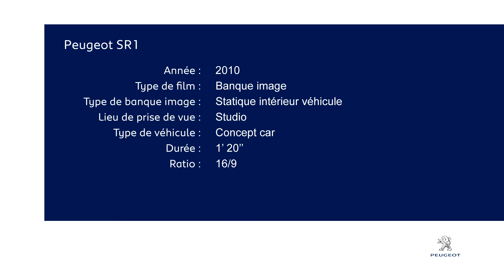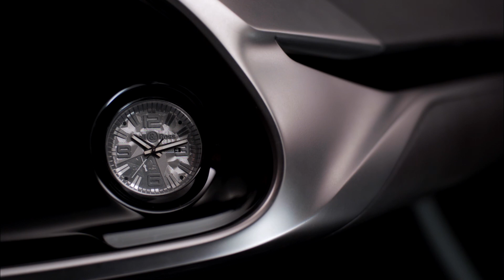2010 Peugeot SR1 Concept - Interior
2010 Peugeot SR1 Concept. Source: Peugeot.